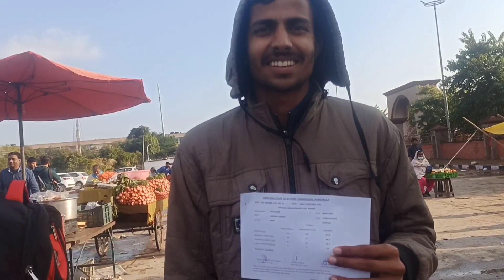Haryana Police Constable Documents Verification & PMT.